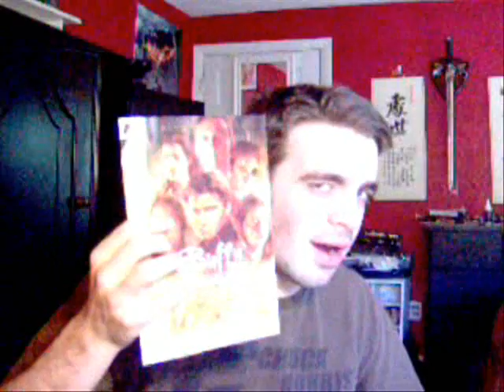Buffy issue 35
buffy season 8 issue 35